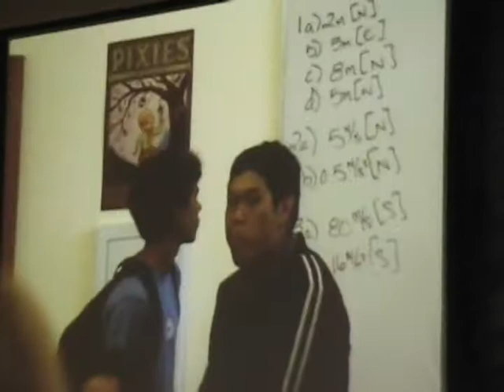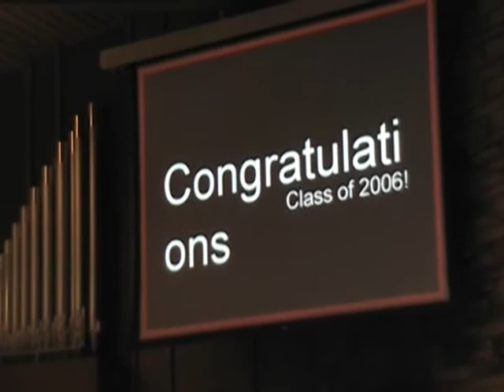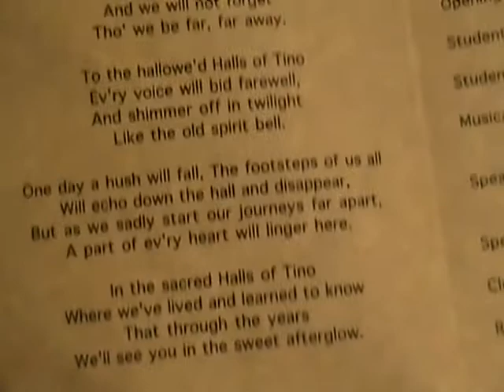2006/06/03 Cupertino High Baccalaureate Graduation Part A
Cupertino High School Class of 2006 at Bethel Lutheran Church, Cupertino, CA.

xoma8picture